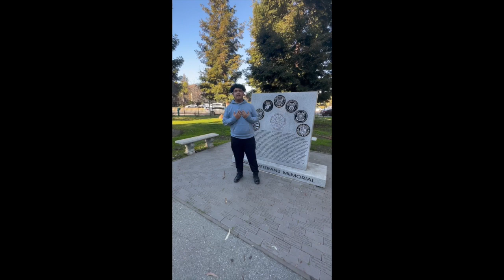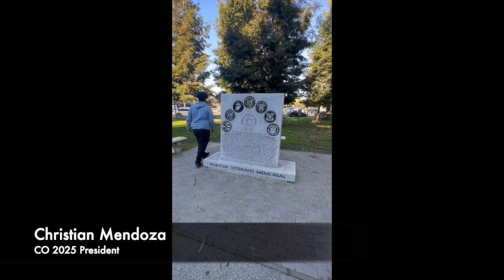Junior Elections 2023 2024